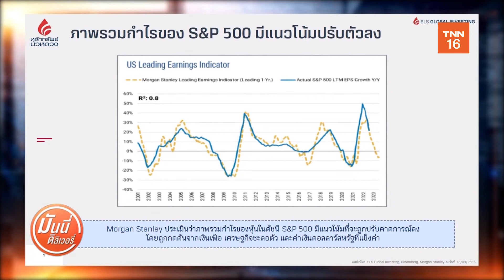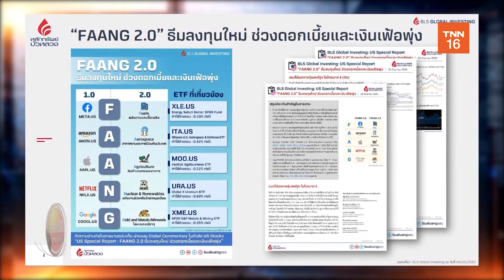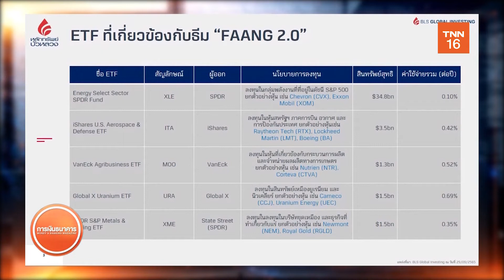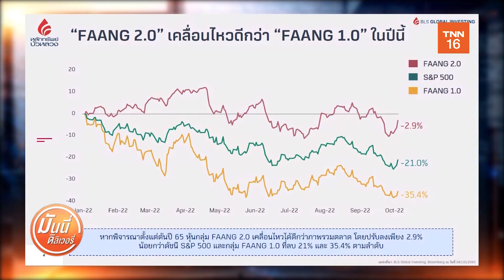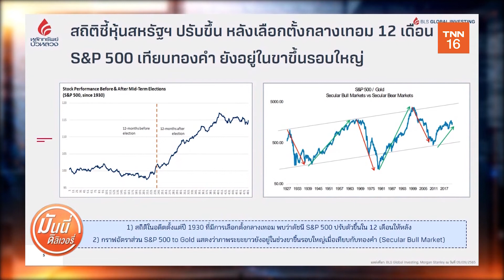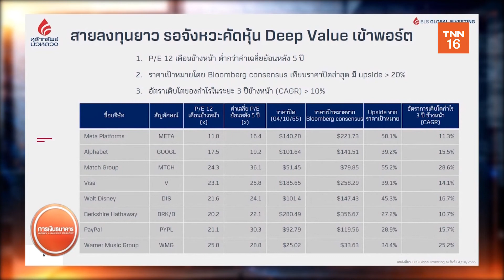“FAANG 2.0” ธีมเด่นน่าลงทุนช่วงดอกเบี้ยแพง-เงินเฟ้อพุ่ง | 6 ต.ค. 65 | Money Delivery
“FAANG 2.0” ธีมเด่นน่าลงทุนช่วงดอกเบี้ยแพง-เงินเฟ้อพุ่ง